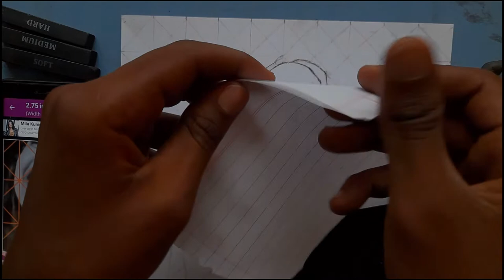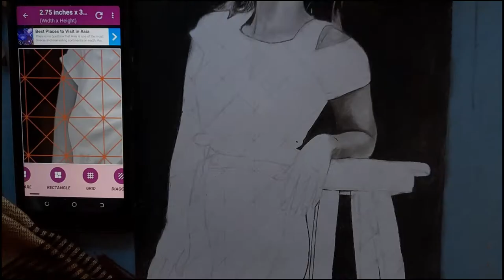Realistic pencil drawing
using charcoal pencil and blender tools for smooth area